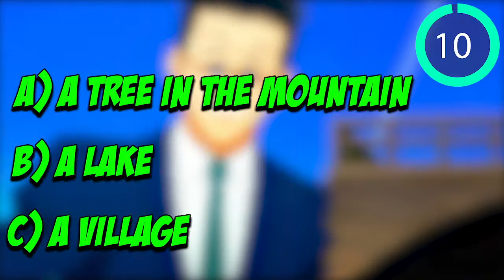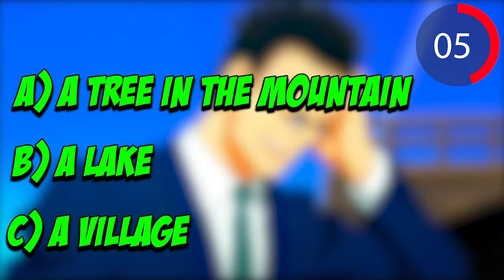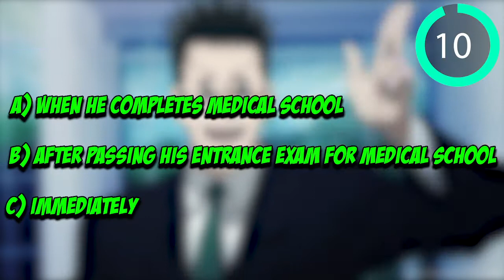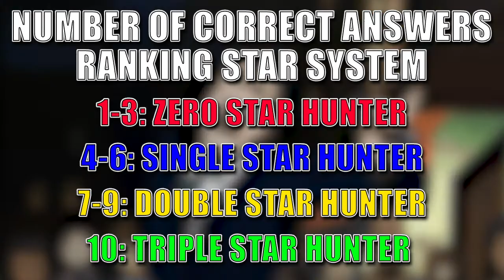Hunter X Hunter Quiz: LEORIO PARADINIGHT